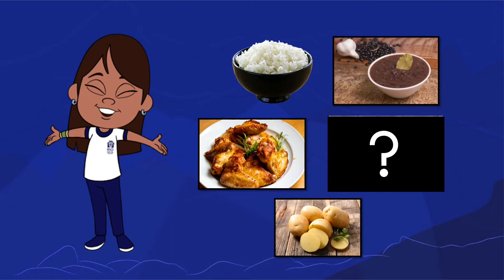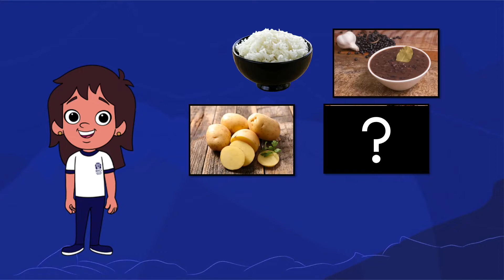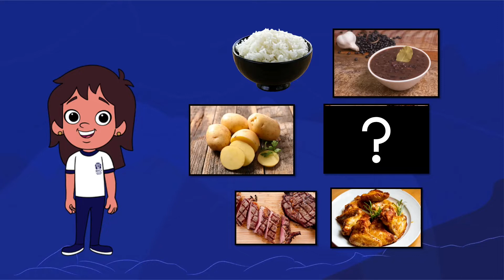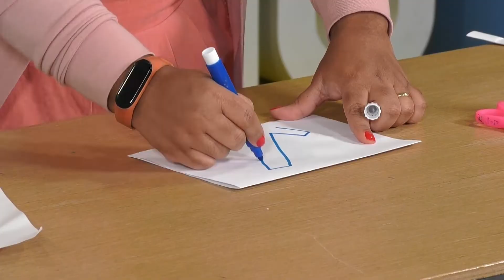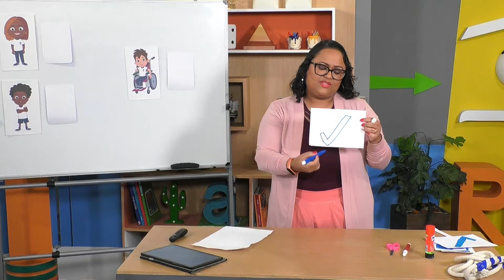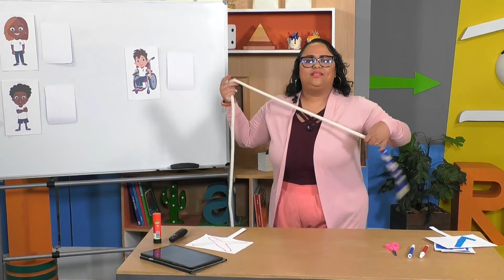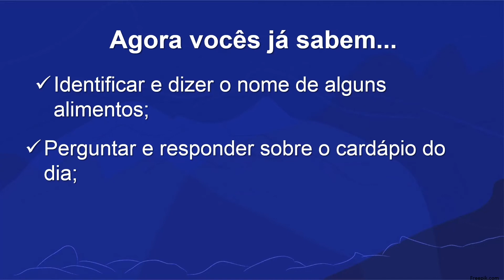It's lunch time | Rioeduca na TV – Língua Inglesa - 1º e 2º Anos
A professora Luciana Matos apresenta a aula It's lunch time.
Habilidades trabalhadas: "Reproduzir palavras e sequências de palavras (language chunks) dentro dos padrões fonológicos básicos da língua alvo.

 Responder, adequadamente, aos comandos e instruções orais expressos com apoio de gestos, suporte visual e de músicas.

 Referir-se às condições do tempo, como parte da rotina diária; .

 Nomear objetos e animais de estimação; brincadeiras ; brinquedos; outros elementos ou pessoas do universo infantil: animais; comida e bebida; esportes; meios de transporte; formas geométricas planas; material escolar; membros da família."